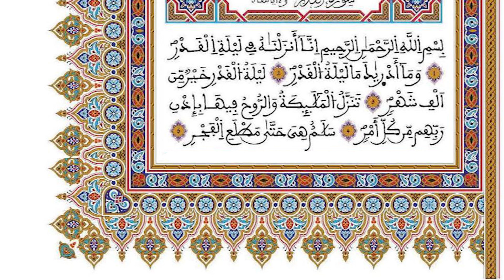097 -سورة اٌلْقَدْرِ - رواية ورش عن نافع - القارئ عبد الرحمان بن موسى